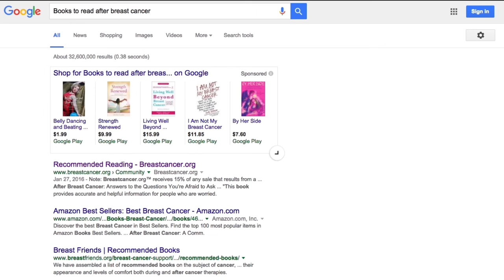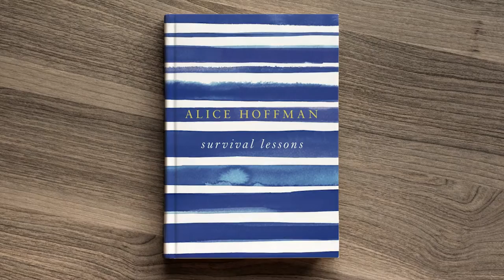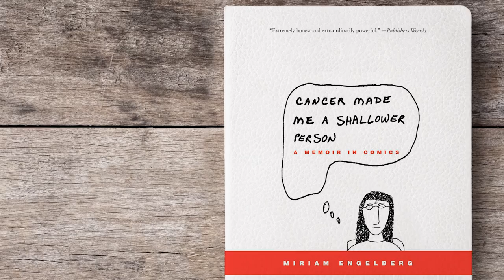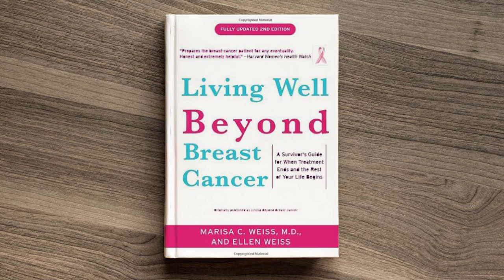7 Books to Read After Breast Cancer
Books can a great source of inspiration and motivation to keep moving forward.

Here are our top 7 books to read after breast cancer.